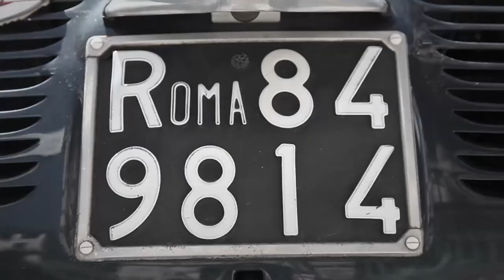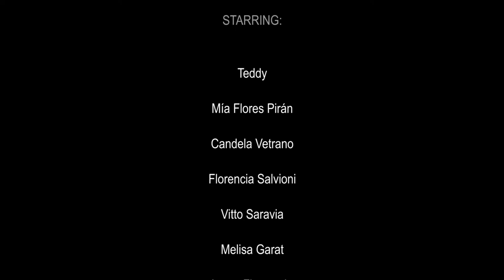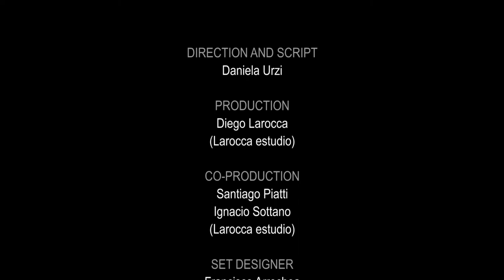"TEDDY AND I... by URZI". SHORT-FILM .Urzi Photography/LaRocca studio